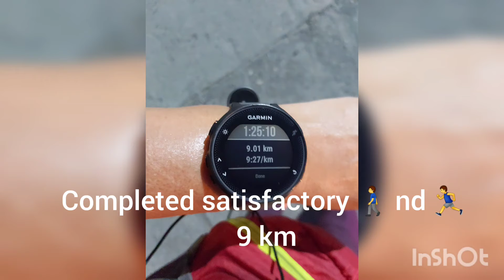Body transformation || Fat to Fit|| Day-08 || 20 February 2021